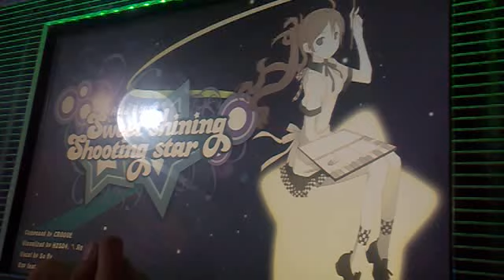teknika 2- Sweet shining shooting star